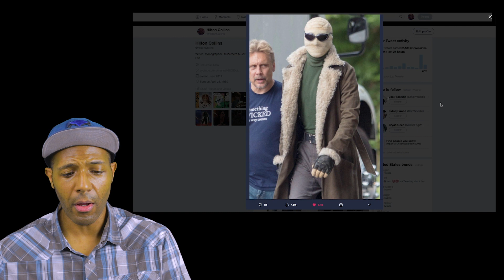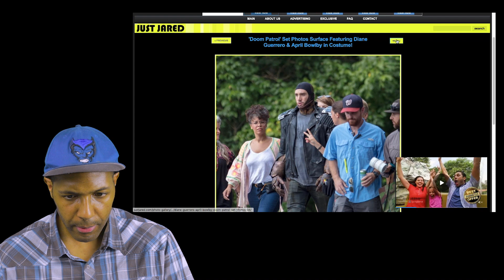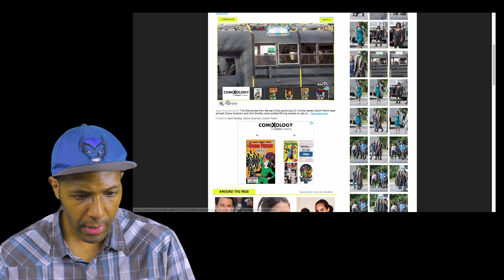Doom Patrol Set Leak Photos! Let's Look!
Filming for the Doom Patrol is underway, and a few days ago we got our first look at the cast in-action.

In this scene, they appear to be riding somewhere on a bus. There are four team members, and they all look pretty good, in my opinion. And they'r surrounded by lots and lots of crew members. It's good stuff.